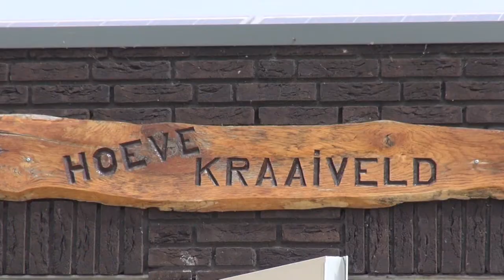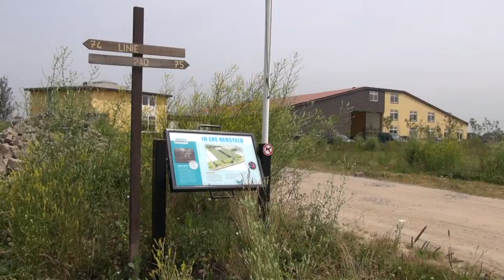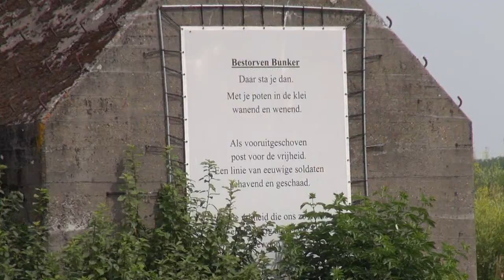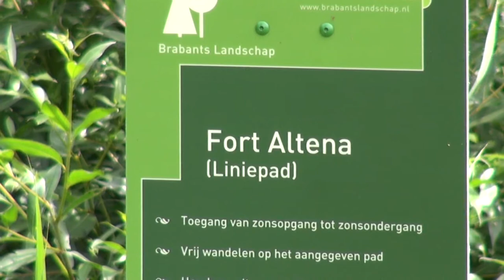Wilco de Zeeuw van zorgboerderij Hoeve Kraaiveld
Film nummer 7 in de reeks van portretten van creatieve Brabantse ondernemers.  Studenten trekken deze zomer de provincie in en filmen de goede voorbeelden op gebied van samenwerking, innovatie en creativiteit in de vrijetijdssector. In deze film ondernemer Wilco de Zeeuw van zorgboerderij Hoeve Kraaiveld in Woudrichem.

Wilco de Zeeuw kan met recht een creatieve ondernemer genoemd worden. Van melkveebedrijf groeide het landgoed uit tot zorgboerderij, natuurbeheerder, biologische melkveehouderij, bierbrouwerij, winkel en verhuurder van 'gastenkamers' onder andere in oude bunkers uit de tijd van de Nieuwe Hollandse Waterlinie. Wilco de Zeeuw combineert op een mooie manier duurzaamheid, zorg en samenwerking in zijn ondernemerschap.  Kijk voor meer info ook op

De uitdaging voor de Brabantse vrijetijdseconomie is om de komende jaren meer bezoekers naar Brabant te trekken en hen langer te laten genieten. Dit levert meer uitgaven en meer banen op en verbetert het vestigingsklimaat. Door een betere samenwerking, een betere afstemming en door te werken aan een creatiever en innovatiever aanbod zal de vrijetijdseconomie verder kunnen groeien.